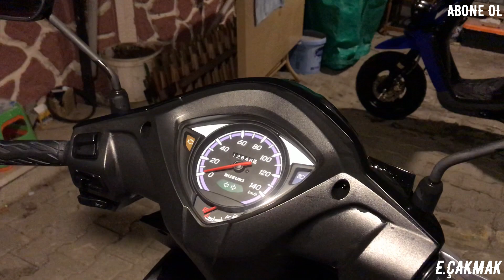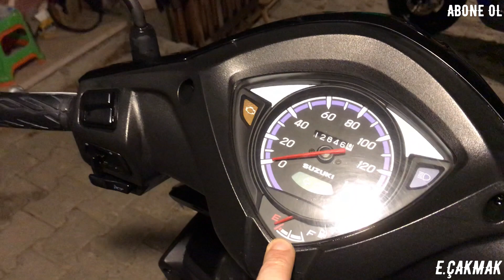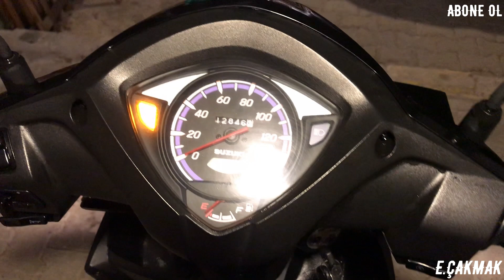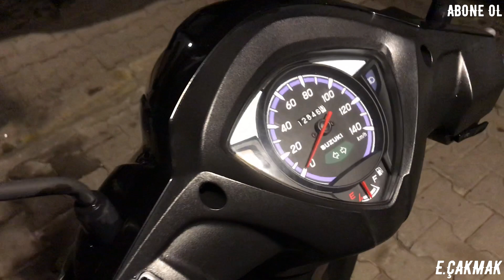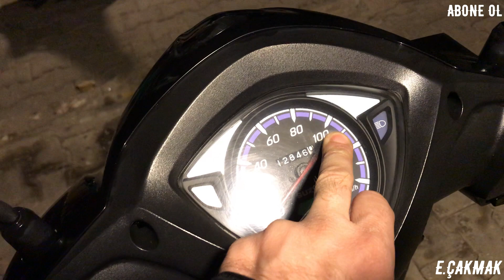SUZUKİ ADDRESS 110 Detaylı Anlatım -Test Tanıtım Videosu - Kullanıcı Yorumu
SUZUKİ ADRESS 110 Detaylı ANLATIM